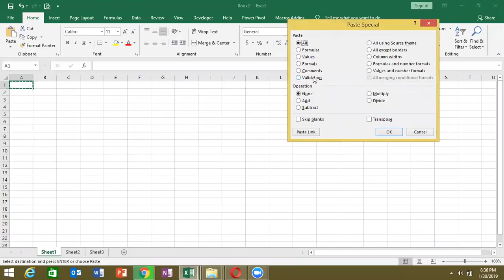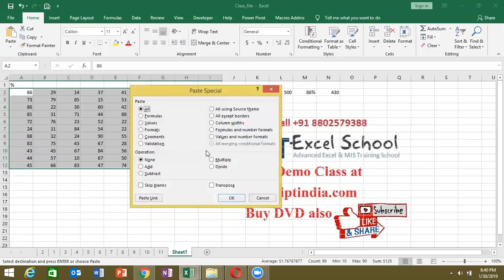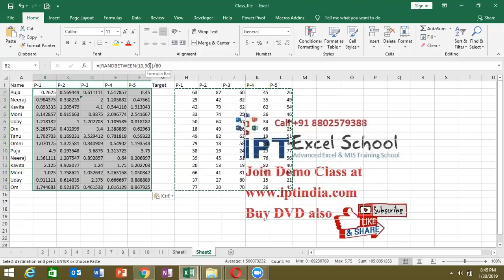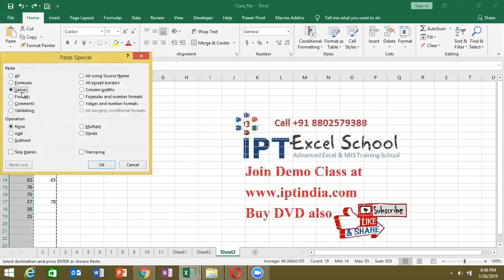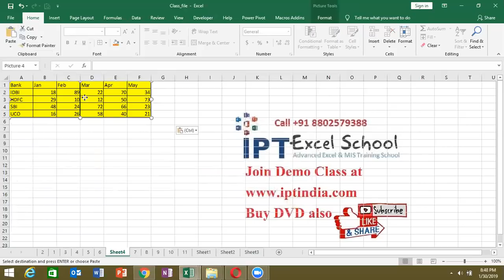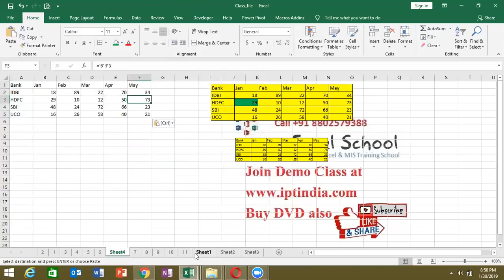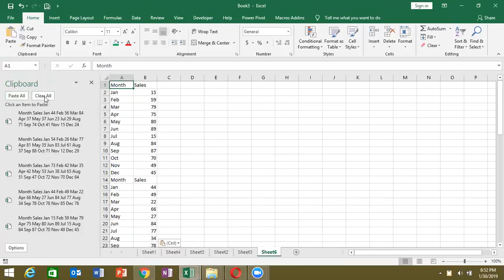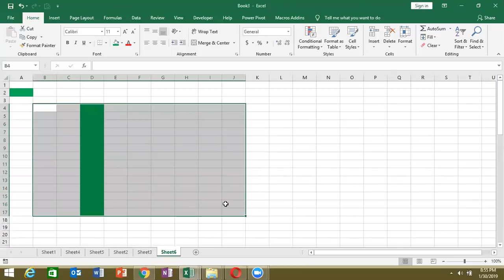Excel 2019 Training in Hindi